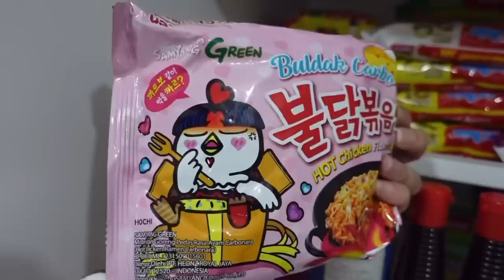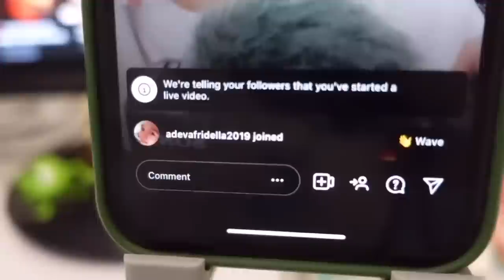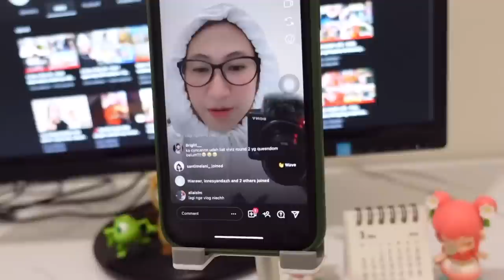A Day in My Life Anak Kost : Clean Up With Me & PerySmith! Cook Carbonara Ramyeon | Cyn can Vlog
product mentioned:
PerySmith XS20 Cordless Vacuum Cleaner Handled 2 in 1

– Best in class 200W BOOST Motor, 18,000PA maximum suction power
– Powerful 22.2V Li-Ion Battery, Robust cordless design
– 4-Way adjustable floor brush, Smart overheat protection
– Multi-stage filtration system, 0.25 micron HEPA filter
– 1.3kg super lightweight with BUNA® durable body

Charging voltage: 220~240 – 50/60Hz
Noise: 70dBA
Dust capacity: 0.8L
Battery Type: 22.2v Lithium-Ion
Charging Time: 4hrs
Operation time: Up to 30mins
📹 what i use :
• editing : vllo